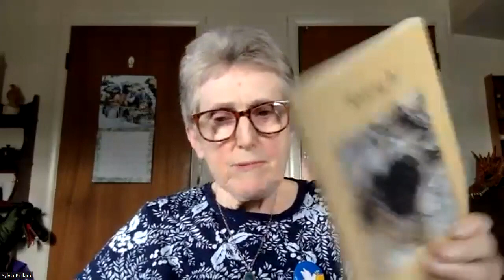Cultivating Voices New Book Showcase 17Jul2022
00:00:10 Opening: Sandy Yannone
00:08:40 Kristie L. Williams - "Finding Her"
00:29:30 Maeve McKenna - "A Dedication to Drowning"
00:52:30 Sylvia Byrne Pollack - "Risking It"
01:11:50 Moyra Donaldson - "Bone House"
01:25:50 Closing: Sandy Yannone